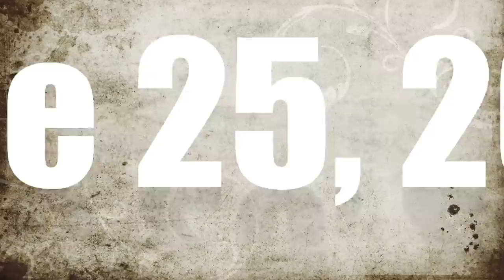PACO ARESPACOCHAGA TRIES MUKBANG SPICY NOODLES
Thanks to you guys... my channel made it to 4,000 subscribers and I, Paco Arespacochaga does not bail on a promise and as promised, here is a Mukbang video ... but it ended up being a Mukbang Spicy Noodles video... with a special participation of my good friend, JJ Buencamino aka The JJB!

We hope you enjoy it and we hope it makes you hungry!

Any suggestions on what to do when we hit 8,000 subscribers? Hmmm... I wonder.